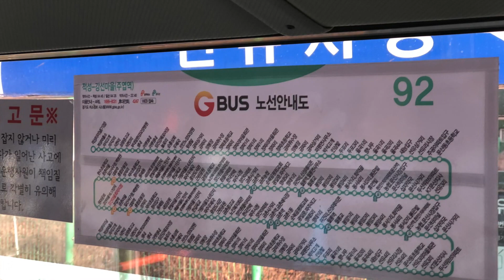2020.2 경기도 G-Bus (파주, 고양) 92번 - Korea G-Bus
2020.2 경기도 G-Bus (파주, 고양) 92번 - Korea G-Bus